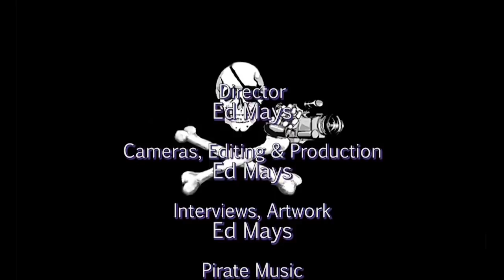Yanis Varoufakis: How Capitalism Works--and How It Fails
How should parents talk to their children about the economy: how it operates, where it came from, how it benefits some while impoverishing others? Former Finance Minister of Greece Yanis Varoufakis has appeared before heads of nations, assemblies of experts, and countless students around the world—and now he joins us to add Town Hall audiences to that list as he joins us to share wisdom from his book Talking to My Daughter About the Economy: A Brief History of Capitalism.

Varoufakis takes bankers and politicians to task, sharing letters to his young daughter explaining the historical origins of financial inequality among and within nations. He questions the pervasive notion that everything has its price and shows why economic instability is a chronic risk. Speaking as a parent who aims to instruct his daughter on the fundamental questions of our age, Varoufakis discusses the inability of market-driven policies to address the rapidly declining health of the planet his daughter’s generation stands to inherit. In a lesson for the benefit of all of us, Varoufakis invites us all to explore the failures and obfuscations of our current system and discuss how we can find our way toward a more democratic economic approach.

Yanis Varoufakis is a former finance minister of Greece and a cofounder of an international grassroots movement, DiEM25, that is campaigning for the revival of democracy in Europe. He is the author of the international bestseller Adults in the Room, And the Weak Suffer What They Must?, and The Global Minotaur. After teaching for many years in the United States, Great Britain, and Australia, he is currently a professor of economics at the University of Athens.

Thanks to Seattle Town Hall and University Bookstore
Recorded 5/15/18